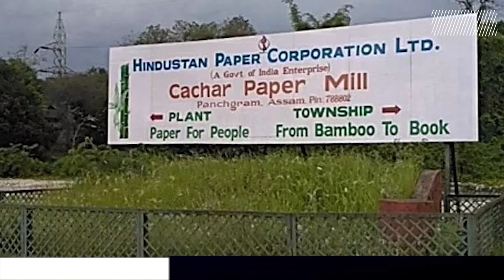প্ৰধানমন্ত্ৰী হৈ বিক্রী কৰিছে এটা এটাকৈ ৰাজহুৱা খণ্ডৰ উদ্যোগ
মুখ্যমন্ত্রী হৈ থাকোঁতে ৰাজহুৱা খণ্ডৰ উদ্যোগ উদ্ধাৰ কৰা কথা কোৱা নৰেন্দ্ৰ মোদীয়ে কিয় প্ৰধানমন্ত্ৰী হৈ বিক্রী কৰিছে এটা এটাকৈ ৰাজহুৱা খণ্ডৰ উদ্যোগ।